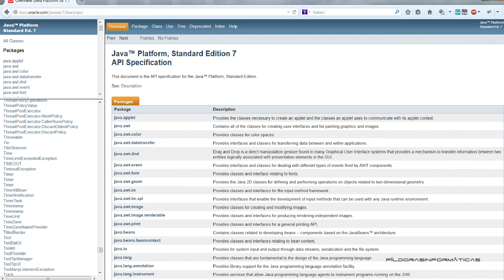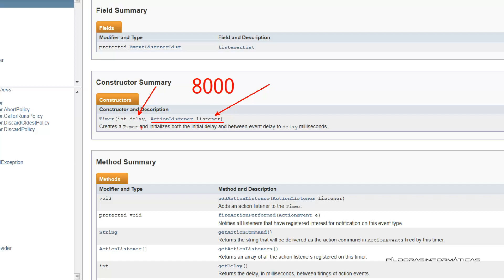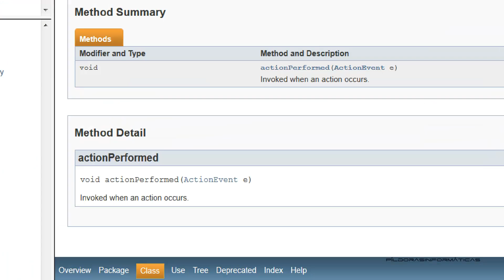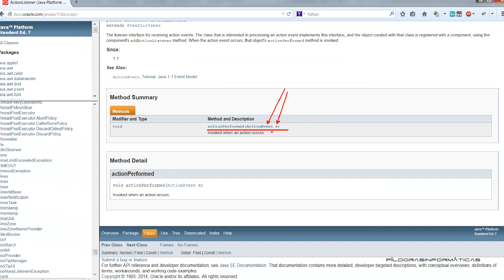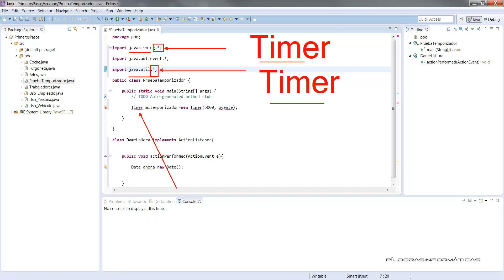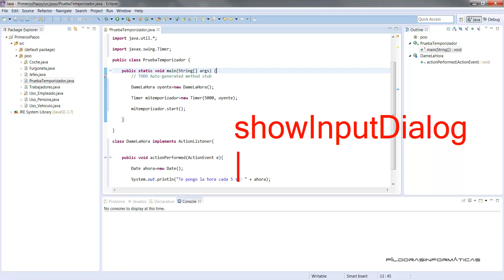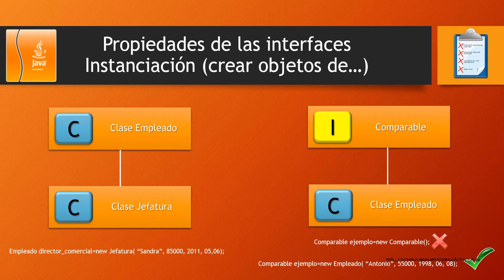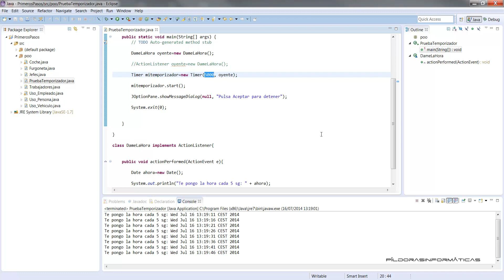Curso Java. Interfaces y clases internas Interfaces IV. Vídeo 52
Último ejemplo de interfaces que vemos antes de comenzar con las clases internas. El ejemplo de este vídeo se utilizará en el próximo.